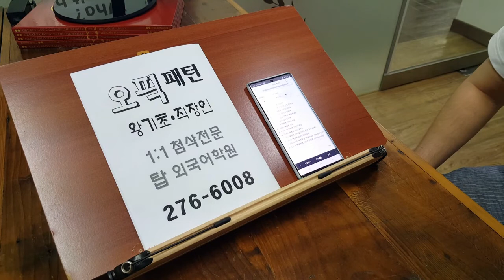오픽 IM2 왕기초 문장패턴 탑외국어학원 200617